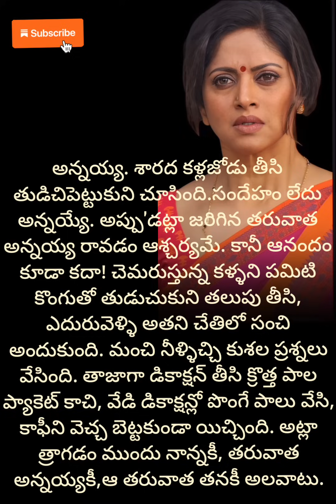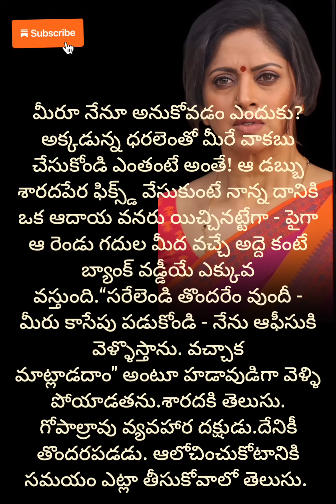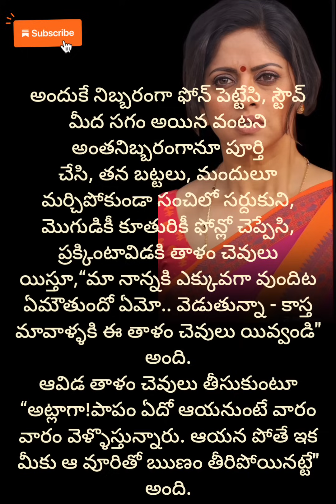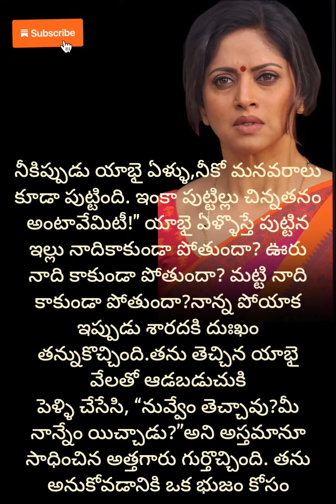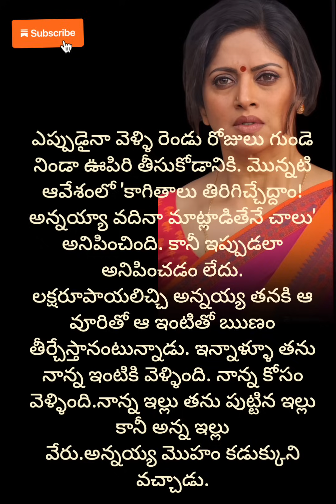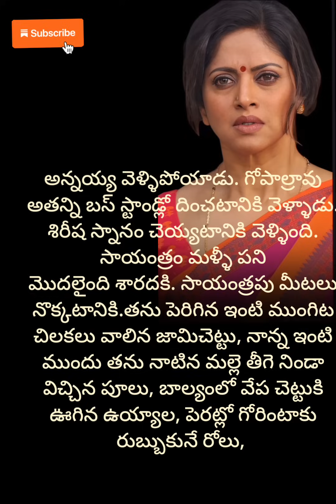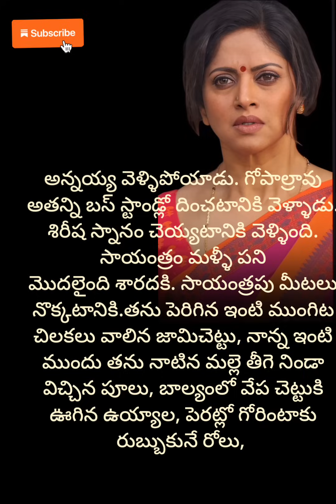తల్లితండ్రులు ఉన్నంతవరకేనా పుట్టినిల్లు,మరి అన్నదమ్ములు ఇల్లు పుట్టినిల్లు కాదా!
Telugu stories
telugu-stories
stories-in-telugu
real-life-stories
life-lessons
telugu-rhymes
rhymes-in-telugu
Chanakya-quotes-in-telugu
Buddha-quotes-in-telugu
telugu-mither-story
thalapatra nidhi lines in Telugu
telugu_moral-stories
inspirationalstories-in-telugu